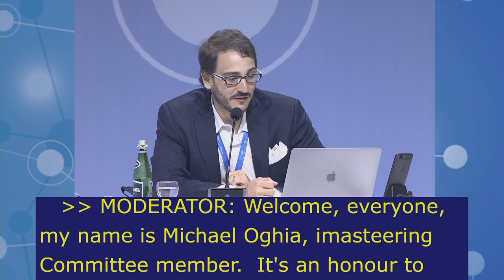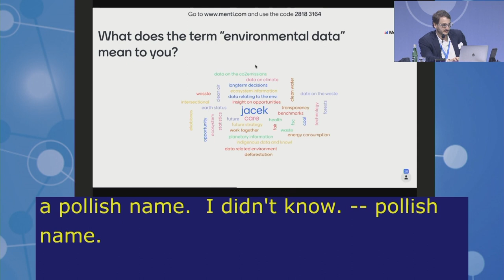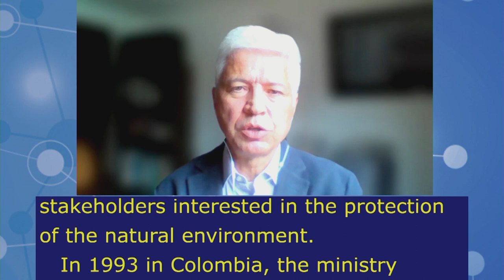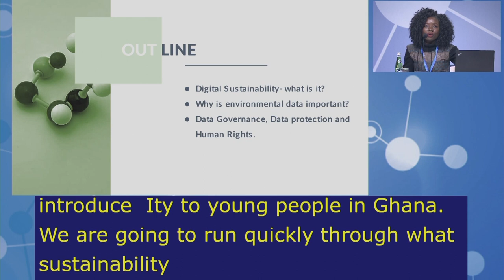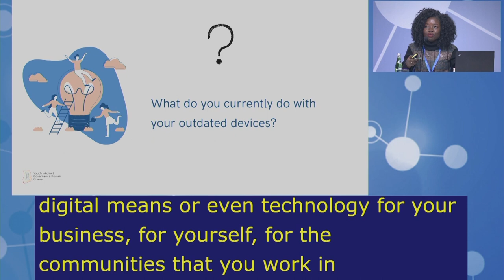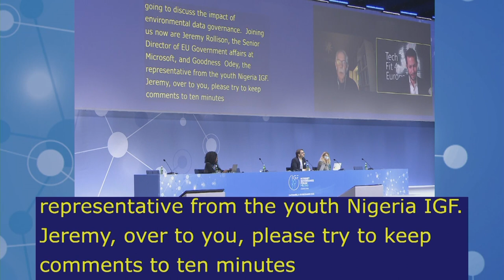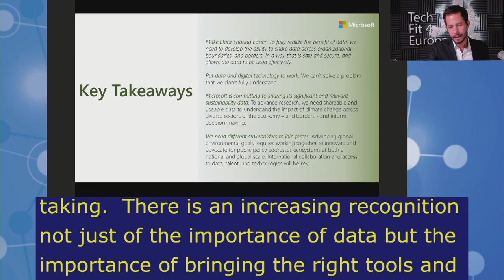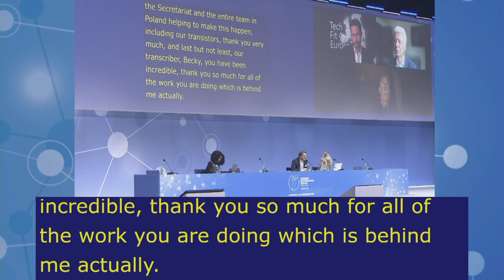IGF2021 – Day 3 - Plenary – MS: ENVIRONMENTAL SUSTAINABILITY & CLIMATE - Polish